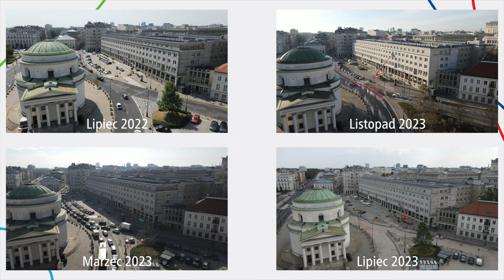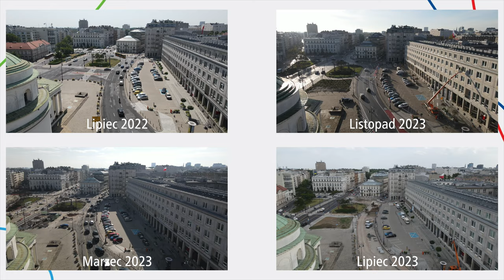#158.2 Przelot nad Placem Trzech Krzyży w 2022 i 2023 roku - Warszawskie Inwestycje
Zapraszam na podsumowujący przelot nad całą przebudową Placu trzech Krzyży, przed, w trakcie i po…

Spis Treści
00:00 Intro
00:21 Przelot w czasie Plac Trzech Krzyży S-N
02:37 Przelot w czasie Plac Trzech Krzyży N-S
04:41 Przelot z lotu ptaka w czasie S-N
06:49 Przelot z lotu ptaka w czasie N-S
09:01 Obrót z środka Placu Trzech Krzyży w czasie
09:58 Outro